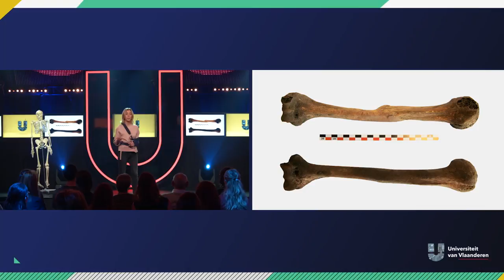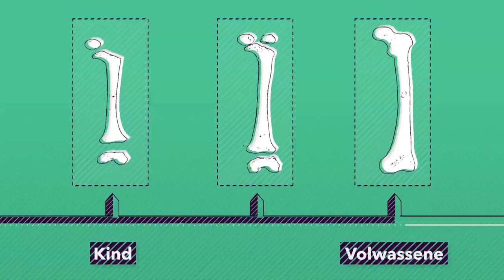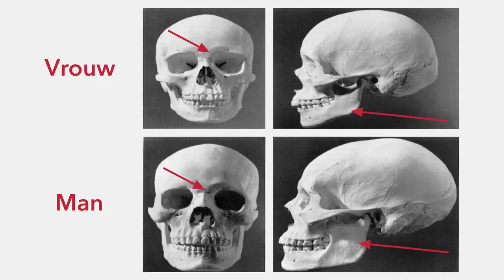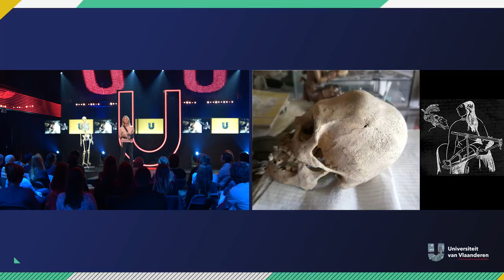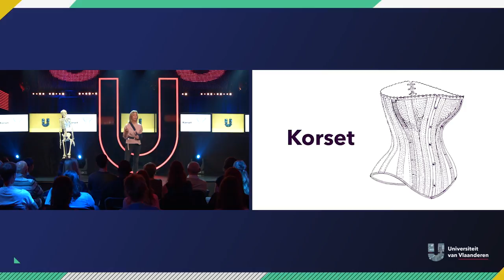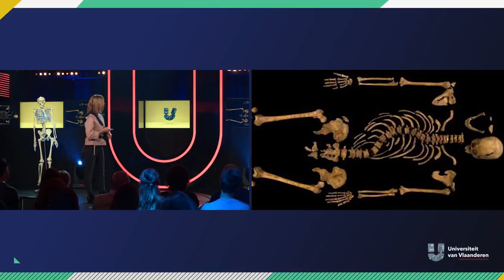Hoe kan men over 500 jaar nog aan je skelet zien of je arm of rijk bent?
Een skelet geeft meer prijs dan je denkt. Van een skelet uit de middeleeuwen kunnen we bijvoorbeeld de sociale status of voedingspatronen van die persoon achterhalen.  En daaruit trekken archeologen ook conclusies over of het skelet van een arm of rijk iemand was. Archeologen kunnen op die manier de verhalen van historici bevestigen of ontkrachten. Hoe gaat dat juist in zijn werk? En wat kunnen ze allemaal zien? Méér dan je zou denken. Drs. Marit Van Cant vertelt er je alles over!